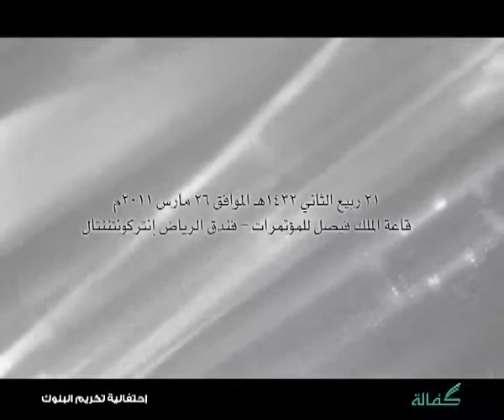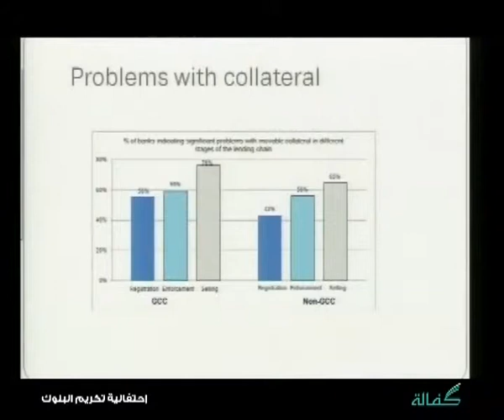Celebrate the Honoring of Saudi Banks Kafalah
Under the patronage of H.E. Dr / Ibrahim Al-Assaf - Minister of Finance
King Faisal Conferences Hall - Riyadh Intercontinental Hotel